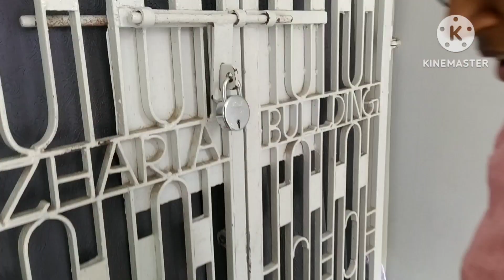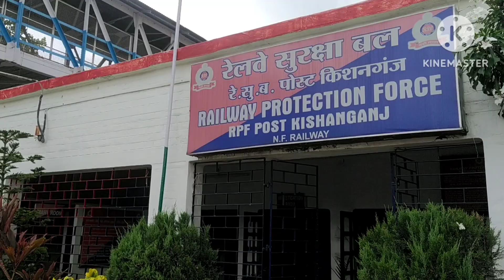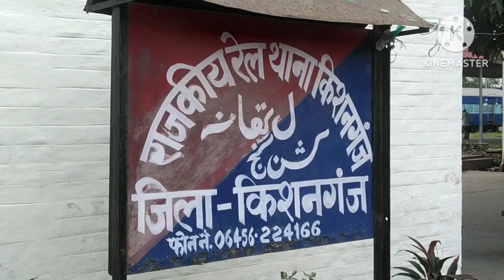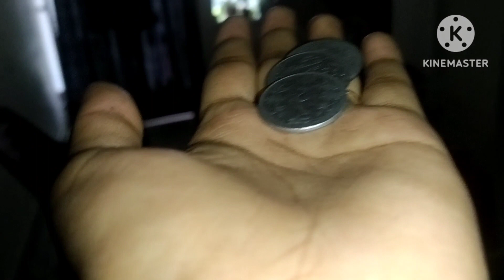Nani Aaye Delhi se || Hamare sath hua Prank 😬 || station me aayat ka Dance